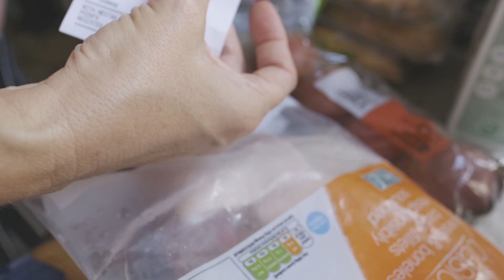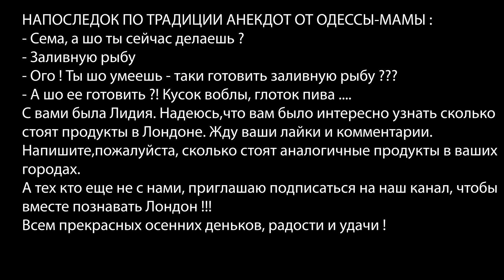Какие Продукты Можно Купить на 50 Фунтов в Лондоне? Как Живут Русские Заграницей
Какие Продукты Можно Купить на 50 Фунтов в Лондоне? Как Живут Русские Заграницей .В этом видео я Лондон блогер Лидия расскажу вам о жизни в Лондоне какая она. Я покажу вам какие продукты можно купить на 50 фунтов в Лондоне, япознакомлю вас с нашей потребительской корзиной, вы узнаете,какие продукты продаются в супермаркете Sainsbury's  и по какой цене. Также узнаете цены на овощи и фрукты на маленьком базаре.Это видео о том,как живут русские заграницей.В этом видео все о Лондоне на русском языке.

Напишите,пожалуйста, в комментариях какие цены на аналогичные продукты в магазинах в ваших городах.

В конце видео по традиции вас ожидает анекдот ;))

✅ ЖИЗНЬ В ЛОНДОНЕ :

▶ Как выйти замуж за иностранца в 50 лет! Как Я Нашла Мужа Англичанина! Моя Жизнь в Лондоне!